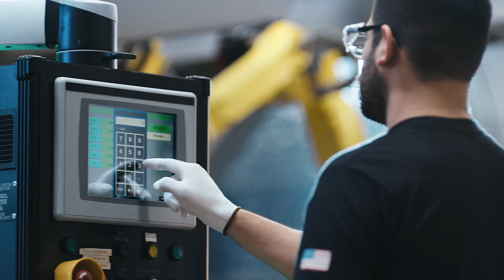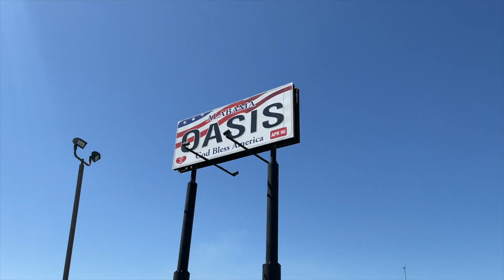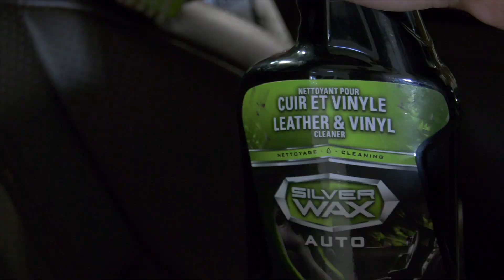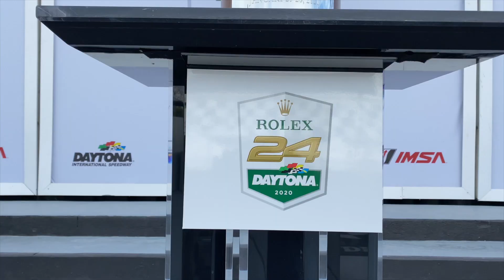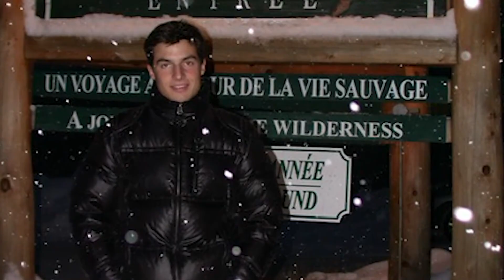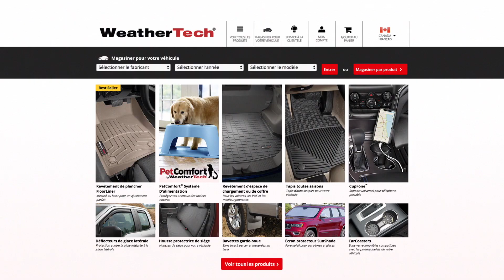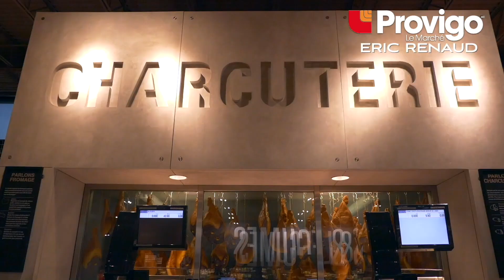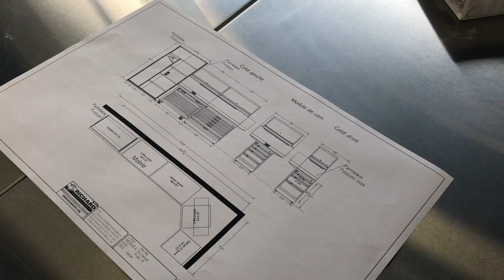Festidrag.tv saison 8 émission 8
Karine et Martin poursuivent leur road trip et traversent les Etats-Unis jusqu’à Sedona en Arizona.  Un petit retour à Mont-Joli pour de l’accélération, du drag de bateau à Phoenix, une chronique Silverwax avec JF Launier, Weathertech avec André Beauchamp et une entrevue de Didier Schraenen avec Bruno Spengler.

Karine and Martin drive their RV through the USA to arrive in Arizona.  Museum, hiking and Rat Rod show are on the plate.  Little come back to Mont-Joli for drag racing.  Also extreme boat racing in Phoenix, Silverwax and Weathertech showcase great products and and interview by Didier Schraenen with Bruno Spengler.